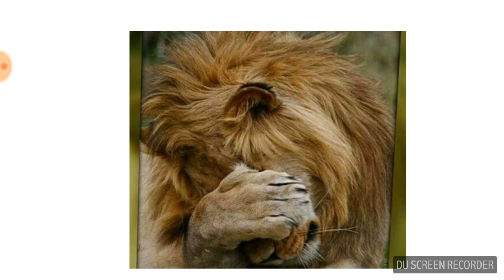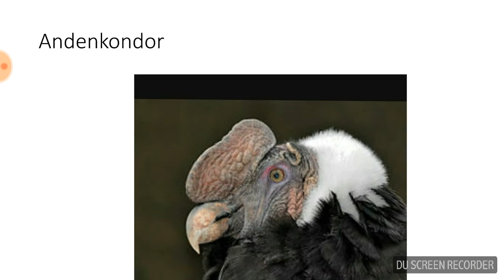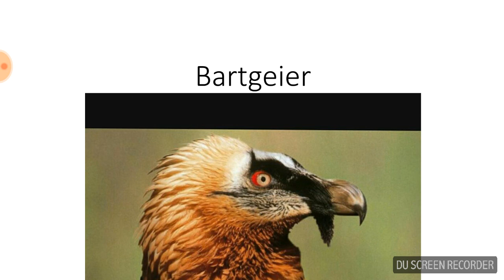Die 3 größten flugfähigen Vögel der Welt